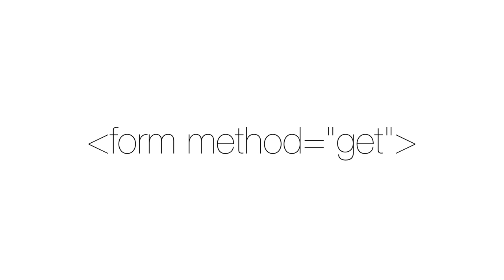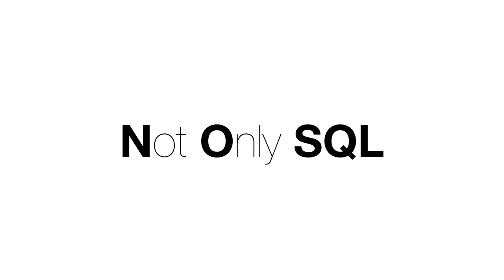Node.js & MySQL - 22. 수업을 마치며